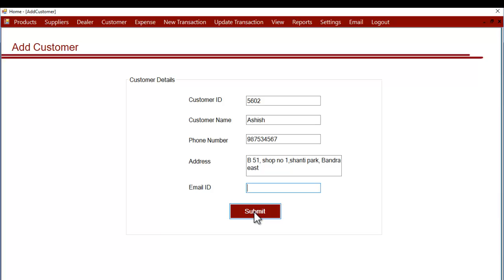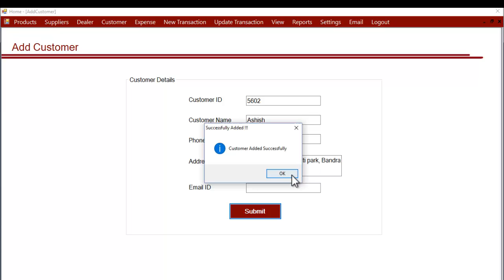Adding Customer Details in Jewellery Manager Software Hindi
This tutorial demonstrates how you can add customer details in jewellery business manager software